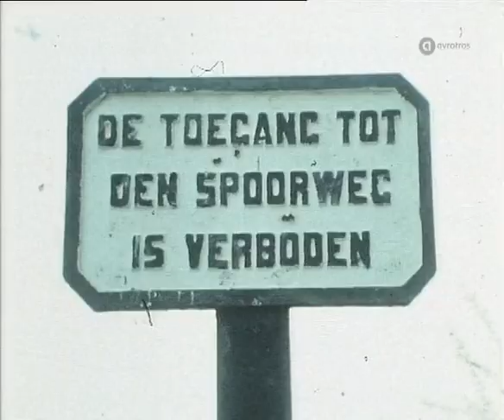April Shower - Railroadsong - Pop van Jan de With - 03-07-1971 • TopPop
April Shower consists of singer Heddy Affolter and guitarist and former Schiphol employee Gert Balke. The duo was discovered in 1969 on a talent show by Herman van Veen. The single 'Railroad Song' became a modest hit in 1971. In 1972 April Shower toured Canada, the United States and Mexico. The single 'Danny's Song' (1973), adapted from a song by The Carpenters, is recorded in London with the orchestra of Norrie Paramor (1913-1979). From 1974 Affolter continues solo under the name Heddy Lester. In 1977 she represented the Netherlands during the Eurovision Song Contest with the song De Mallemolen.
This video was shot on the railroad in Holland between De Veranda and the Bosbaan In Amsterdam. It is part of the film 'Pop van Jan de With' from 1971.

AVROTROS Broadcasting
1200 JA Hilversum
The Netherlands